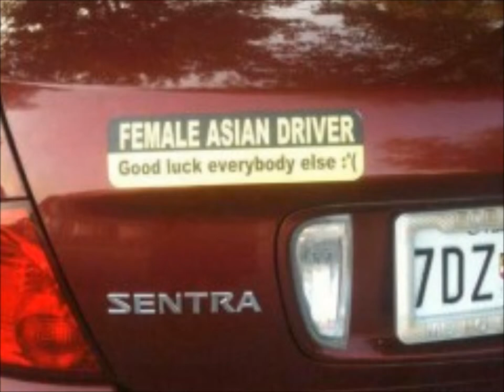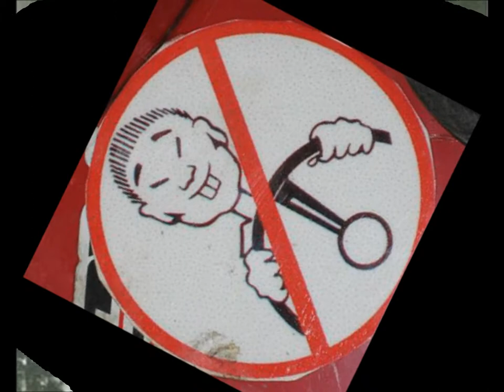So Damn Slow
This is a joke and for entertainment reasons only.